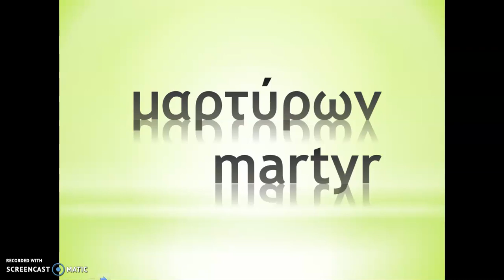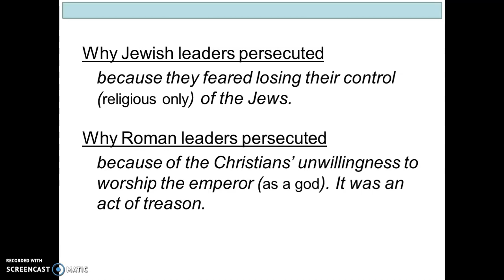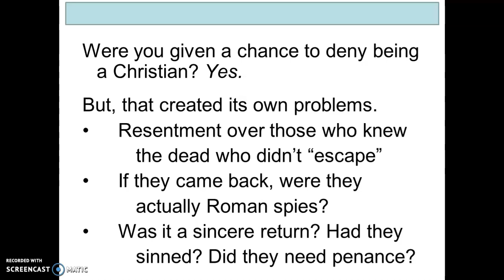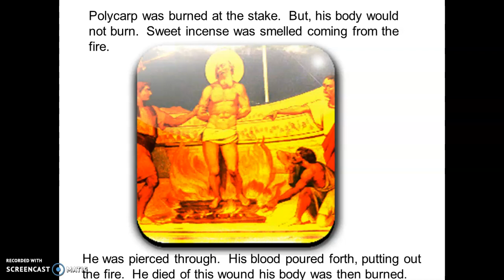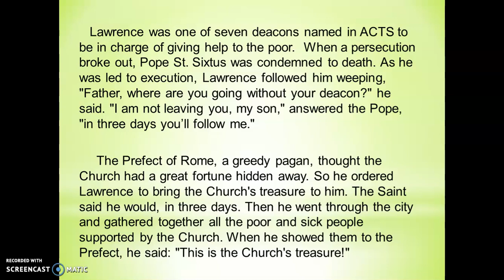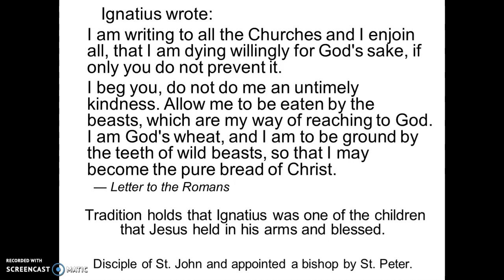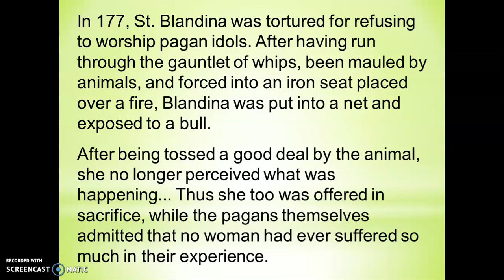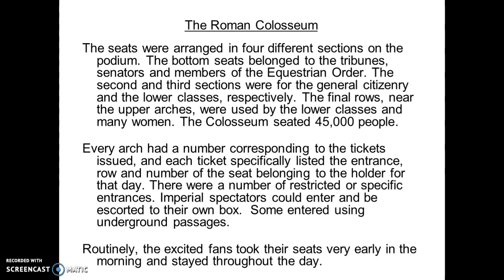Ancient Martyrs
This is Part 1 of a talk on how martyrs impact the Church.